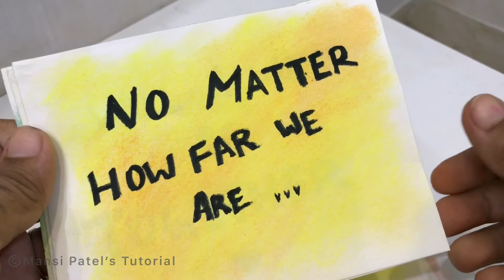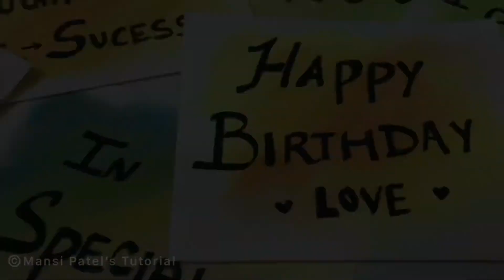Mansi Patel’s Birthday Suprise for Him | Distance Relationship | Surprise creative video | Sep'20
Its all about ur special one’s birthday,
Make their birthday special from miles away .

Check instapage for more